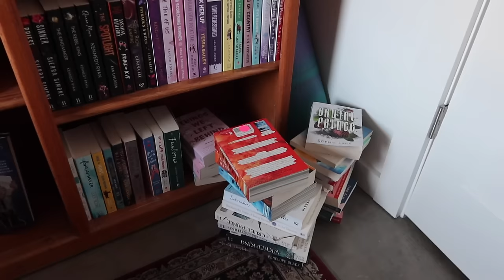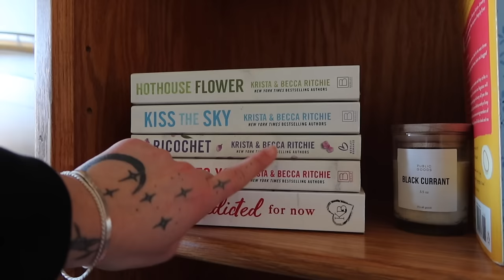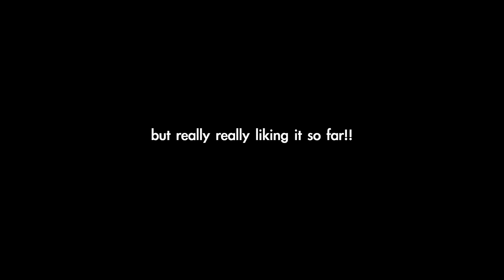READING VLOG: finishing babel & the tryst | VLOGMAS DAY 19